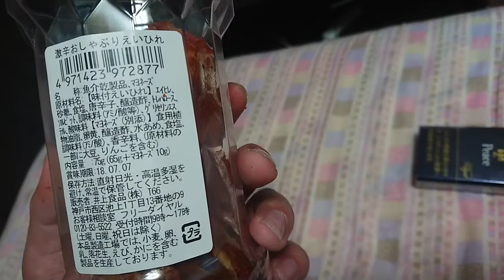#2 貧乏人の宅飲み日記！金麦！